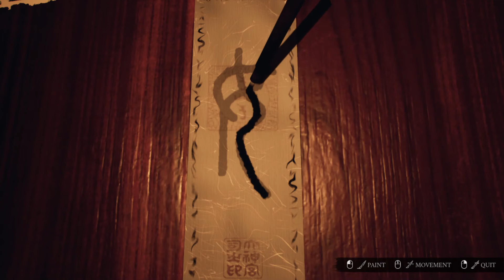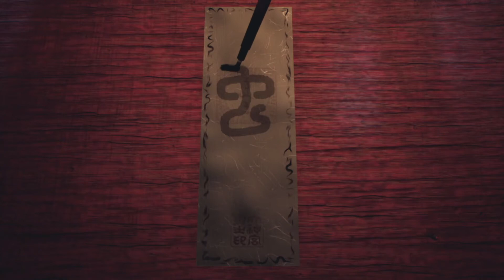Ikai Demo - gameplay | Seznámení s hrou a první kroky | First look, first steps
Strach a úzkost převládnou poté, co v této psychologické hororové hře z pohledu první osoby ožijí nejtemnější příběhy z japonského folklóru. Ikai se odehrává ve feudální éře a točí se kolem kněžky svatyně, která se snaží porazit duchy své minulosti a přítomnosti.

Fear and anxiety prevail after the darkest tales from Japanese folklore come to life in this first-person psychological horror game. Set in a feudal era, Ikai revolves around the priestess of a shrine struggling to defeat the spirits of her past and her present.

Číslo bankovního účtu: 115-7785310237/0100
Ze zahraničí - IBAN: CZ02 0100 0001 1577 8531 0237
BIC / SWIFT: KOMBCZPPXXX